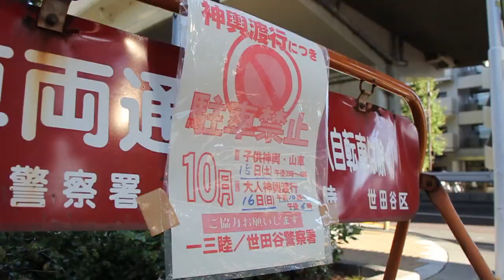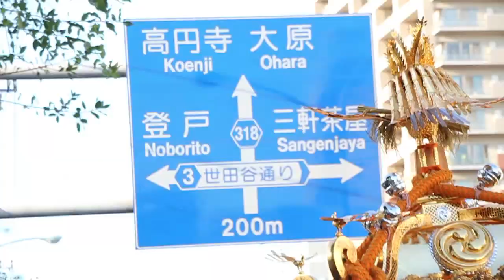駒留八幡神社例大祭／ピースオブライフ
2011/10/16 駒留八幡神社例大祭の映像です。